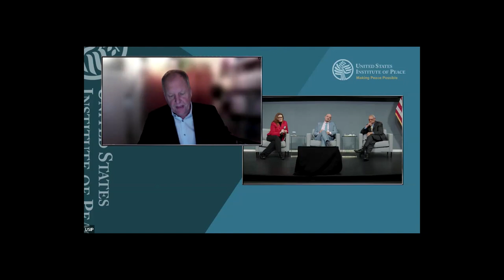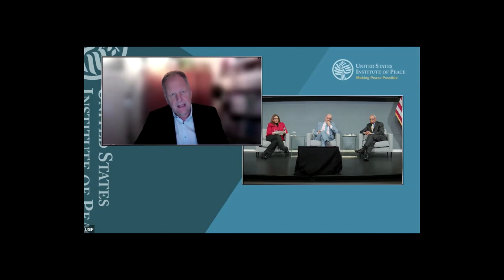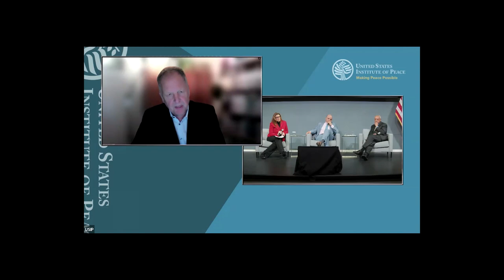Advancing and Building the Peacebuilding Field: Status Quo No More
As global leaders prepare to gather for the United Nations General Assembly and the Summit of the Future, the world continues to experience record-breaking levels of fragility and violent conflict. How can the peacebuilding community urgently mobilize the public, policymakers, private, bilateral, and multilateral donors, the private sector, and others to engage meaningfully as conflict prevention champions? This session will explore how the peacebuilding community can make the case and take steps to ensure decisionmakers prioritize conflict prevention and peacebuilding to begin to reverse these rising violent conflict trends.

Moderator:

Liz Hume, Executive Director, AfP

Panelists:

Ambassador George E. Moose, Acting President, USIP

Shamil Idriss, CEO, Search for Common Ground

Peter van Sluijs, Peacebuilding and Conflict Prevention, Expert; Coordinator, Civil Society Platform for Peacebuilding and Statebuilding